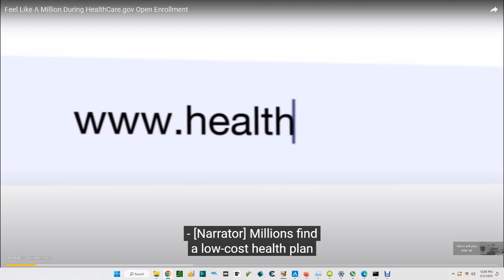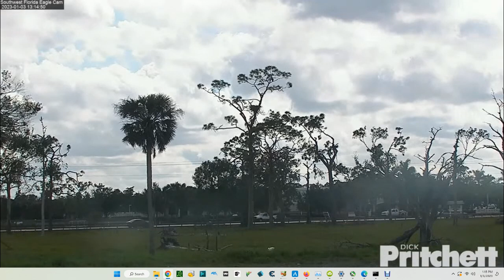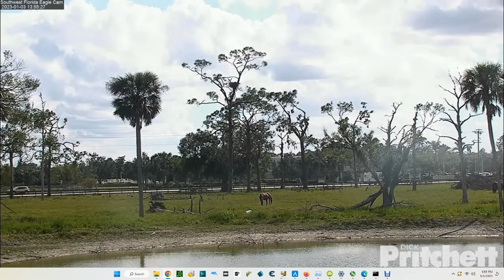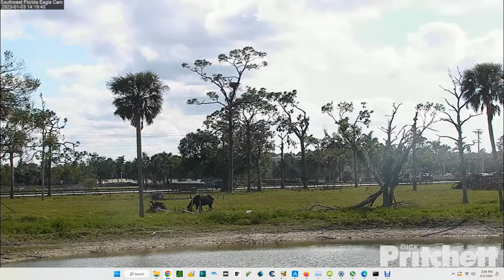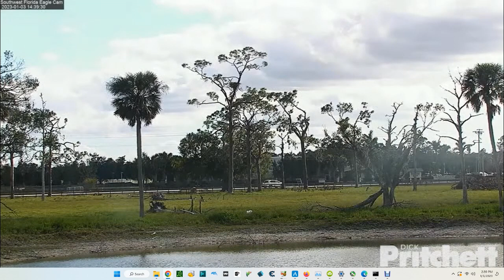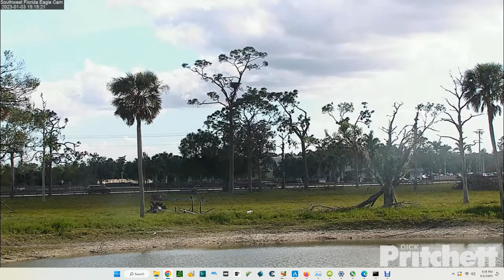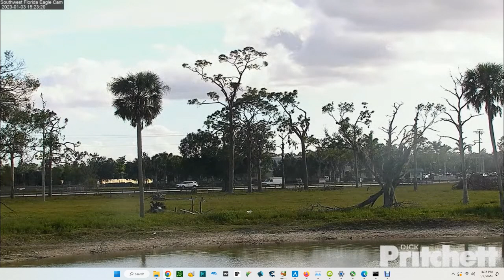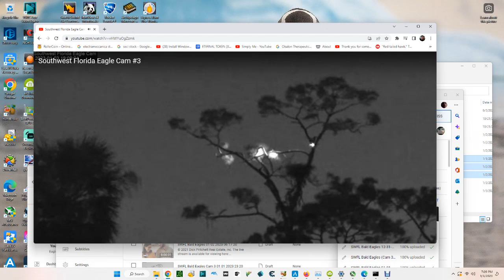SWFL Bald Eagles (Cam 3) 01/03/2023 10:21